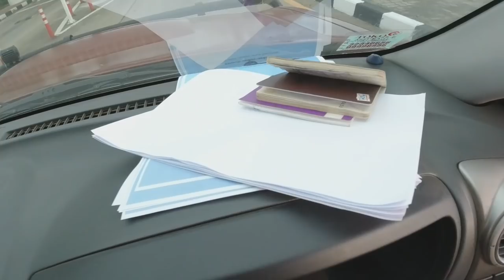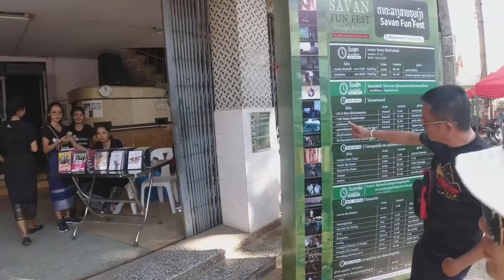สวรรค์ฟันแฟร์ เมืองเก่าสะหวันนะเขตลาว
การเดินทาง เพื่อไปสัมผัสระยะทำแบบเก่าๆ ที่เมืองสะหวันนะเขตประเทศลาว ได้ทุกช่วงเวลา คนที่นี่ ถือว่า อารยธรรมดั้งเดิม คือมรดกล้ำค่า ของเมืองสะหวันนะเขต ที่สามารถดึงดูด นักท่องเที่ยว ที่ เริ่มเข้ามาสัมผัส มรดก ที่สืบทอดกันมา ตั้งแต่ อดีตจนถึงปัจจุบัน